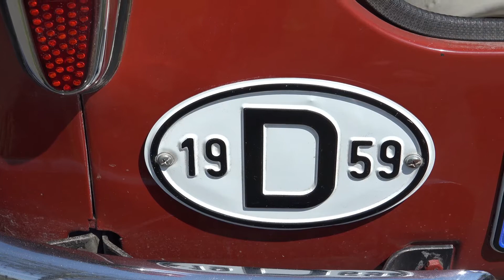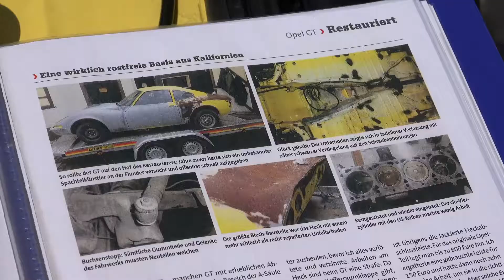Rollende Zeitzeugen amHafen in Gernsheim-Groß-Gerau-Frankfurt-Wien-Worms-München